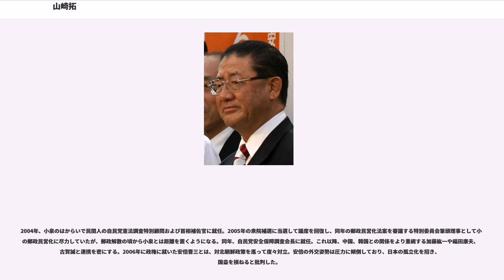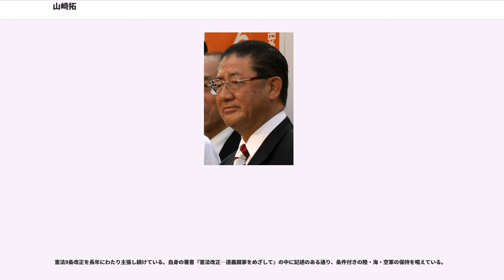山崎拓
山﨑 拓（やまさき たく、1936年（昭和11年）12月11日 - ）は、日本の政治家。通常は山崎 拓と表記。加藤紘一、小泉純一郎と並ぶYKKの一角。加藤の乱に連座したが、小泉内閣で自由民主党幹事長、副総裁を務め、小泉改革を支えた。福岡県議会議員（1期）、衆議院議員（12期）、防衛庁長官（第47代）、建設大臣（第57代）、自民党国会対策委員長、自民党政務調査会長などを歴任。近未来政治研究会（自由民主党石原派、旧山崎派）最高顧問。旭日大綬章受勲。

満鉄調査部員であり後に相模女子大学学長を務める山崎進の子として、関東州大連市（現在は中華人民共和国の大連市）で生まれる。たまたま、同じ日に母方の祖父の山口慶八が、福岡県三池郡開村（現在のみやま市の一部）で炭鉱開発に成功したため、父親に生まれてきた子の名を「開」とするよう電報を打った。父親は開拓の「拓」の字を名付け、読み仮名を炭鉱開発と満州開拓を掛けて「ひらく」とした。父方の祖父の山崎和三郎は、飯塚炭鉱を経営し、玄洋社の幹部であった。

第二次世界大戦の終戦後に帰国し、福岡県福岡市で育つ。小学校3年生の時に、片目を失明し、隻眼となる。福岡教育大学附属福岡中学校、福岡県立修猷館高等学校、早稲田大学第一商学部卒業。福岡教育大学附属福岡中学校の後輩に、中選挙区時代同選挙区で「拓・誠戦争」を争った太田誠一。なお、朝日ジャーナル編集長、朝日新聞編集委員などを務めた伊藤正孝とは、中学・高校・大学での同期で親友であった。学位は商学士（早稲田大学）。大学卒業後は、大手タイヤメーカーのブリヂストンで、5年間のサラリーマン生活を送る。

1967年に福岡県議会議員に当選。この頃に中曽根康弘に見出され、中曽根のすすめで1969年の総選挙に保守系無所属で出馬するも落選。浪人生活を経て、1972年に衆議院に初当選（当選同期に小泉純一郎・加藤紘一・石原慎太郎・村岡兼造・保岡興治・瓦力・三塚博・越智通雄・野田毅・深谷隆司など）。同年輩の自民党議員の中では数少ない、非世襲の叩き上げで、防衛族として頭角を現していった。防衛庁長官、建設大臣を歴任する。

1985年、中曽根首相がドイツのボン・サミットに出席した際、山崎は官房副長官として同行。中曽根はレーガン米大統領・ゴルバチョフソ連書記長・サッチャー英首相・ミッテラン仏大統領・コール西独首相と個別に首脳会談を行った。この時、山崎は会談内容を全て記録した上で編集し、同行記者団に発表する重責をこなした。なお、ブリーフィングする際には、外務官僚の手を借りずに自分で行い、中曽根の意図を汲み取って国際世論をリードする内容にすることを心掛けていた。

1990年ごろから、旧経世会主導の自民党の政治運営を批判し、当選同期の小泉純一郎、加藤紘一とともに、YKKを結成して活動していた。1995年に、橋本龍太郎自民党総裁の下で自民党政調会長に就任。1998年に、旧渡辺派から独立し、近未来政治研究会（山崎派）を結成。

1999年、自民党総裁選に出馬し首相の座を狙う。総裁に選出されなかったものの小渕恵三、加藤に次ぐ51票を集め3位であった。これ以降、自民党総裁の有力候補として注目される。

2000年に森内閣の加藤の乱で倒閣に失敗し、加藤とともに政治生命の危機とも言われた。しかし、自民党主流派による山崎派への猛烈な切り崩し工作に遭ったにも関わらず、山崎派内の議員で山崎を裏切る者は殆どいなかった。このことから、多くの脱落者を出して派閥分裂を招いた加藤と比較して、山崎の人望や求心力は党内からも高く評価され、翌年以降の復権につながっていった。

2001年、YKKの盟友である小泉内閣が成立すると、自民党幹事長に抜擢される。小泉からは貴重な理解者として厚い信頼を寄せられ、党内基盤が弱い小泉を抵抗勢力から守る役割を担い、外交経験の乏しい小泉の貴重な補佐役としても活躍した。小泉とジョージ・ブッシュ米大統領による日米首脳会談の地ならしを行い、東南アジアや中東諸国を歴訪するなどして奔走。アーミテージ米国務副長官や盧武鉉韓国大統領とも会談している。また、アメリカ同時多発テロ事件の際には、与党3党米国テロ事件緊急対策協議会の座長として自衛隊法改正について協議する等、外交・安全保障政策の分野でも活躍した。

こうした働...